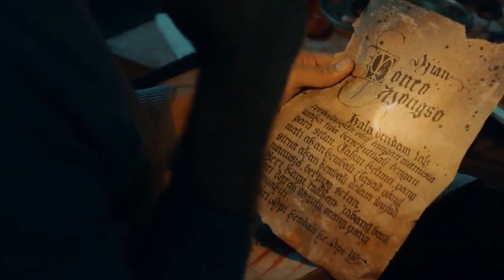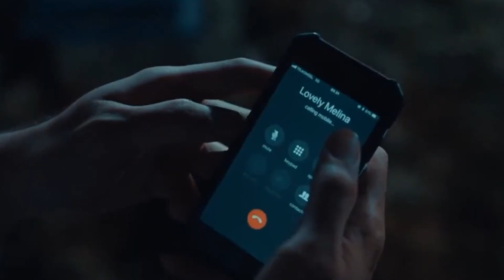Horror Sakral (2018) Film Explained in Hindi/Urdu Summarized हिन्दी | Movie Explained in Hindi/Urdu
Sakral (2018) 🎬 is an intense Indonesian Horror-Drama Thriller. Dive into the spine-chilling story of Melina, who sees the ghost of a girl, believed by all to be a figment of her depression. 🌑👻 A vacation, an old flame named Bianca, and the mysteries of black magic unravel shocking truths. Find out the twist with Flora, their daughter, and the dark secrets Bianca hides. 🕯️✨ Full ending explained in हिन्दी! 👀